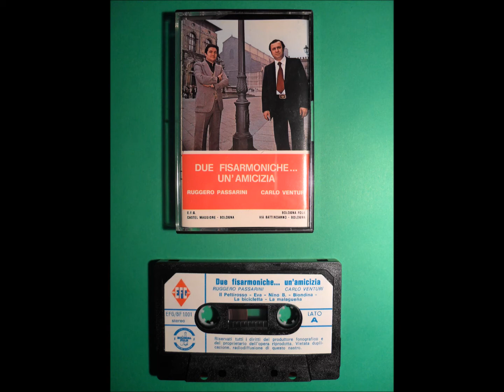Montpellier (Valzer) - Ruggero Passarini Carlo Venturi - Anno 1979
Due fisarmoniche... un'amicizia - Fisarmonica Ruggero Passarini